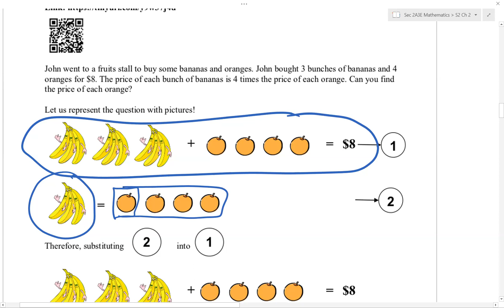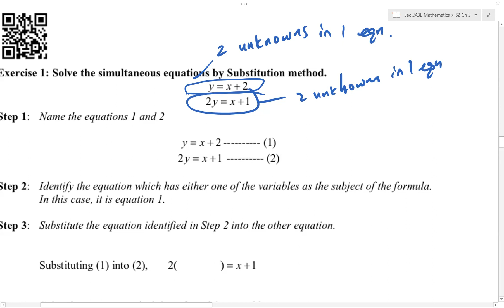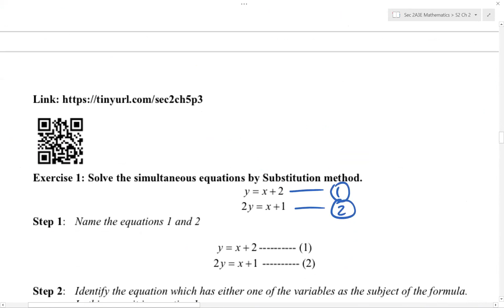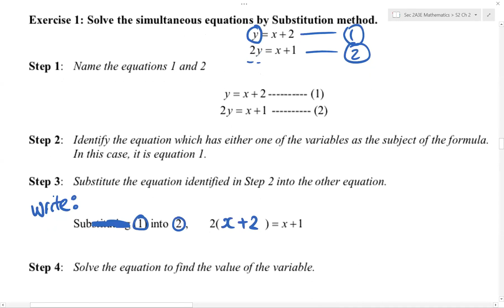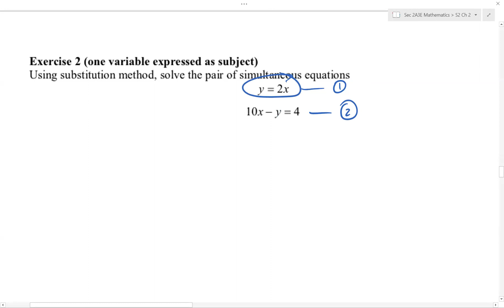Ch 2 Part 3 Notes